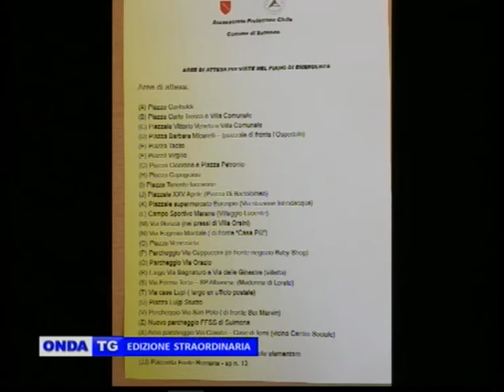ONDA TG EDIZIONE STRAORDINARIA 30.10.2016